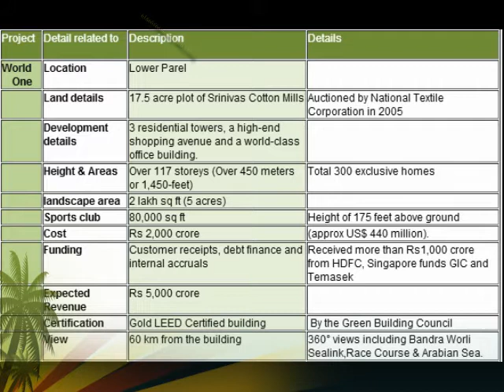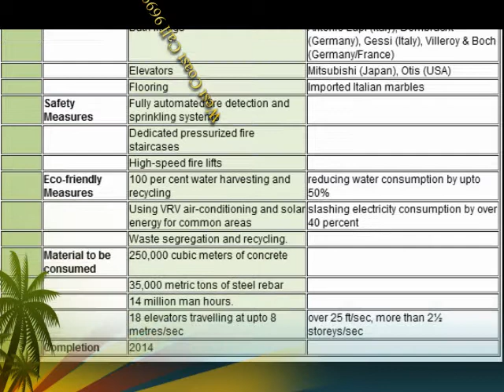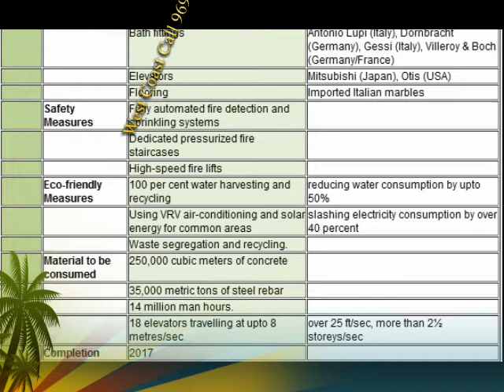Call 9699599919- Lodha World Crest,Lodha World Tower,Lodha World One ,Worli,Mumbai